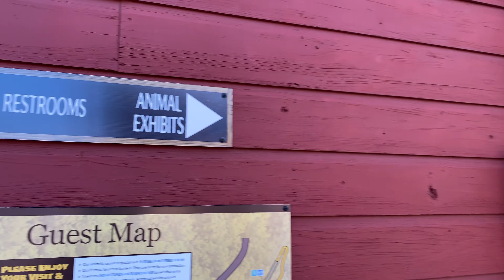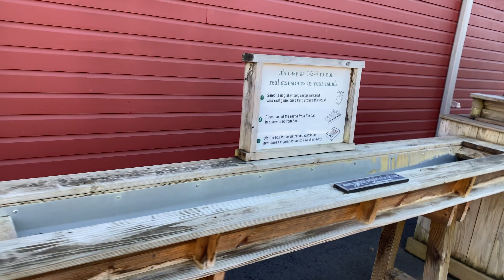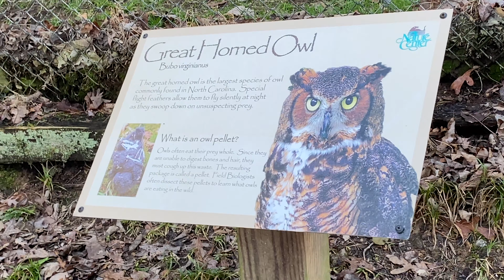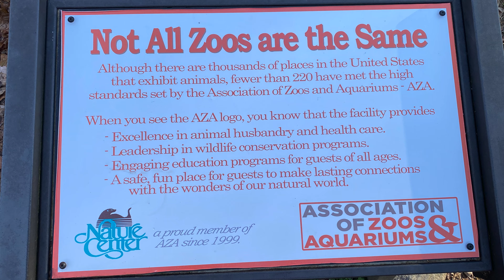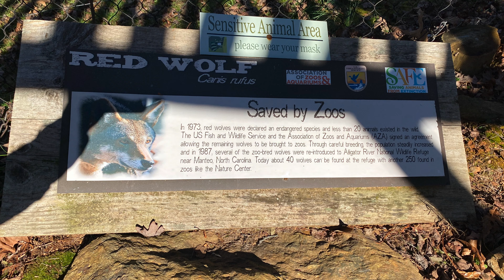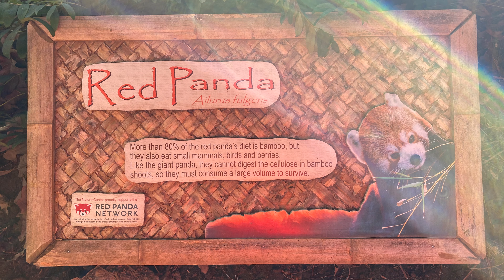North Carolina Road Trip Travel Vlog (DAY 2) !!!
Day 2 of my North Carolina Road Trip Travel Vlog included a trip to the Western North Carolina Nature Center where we got to explore this local zoo and the animals in it! Enjoy!
Thanks!